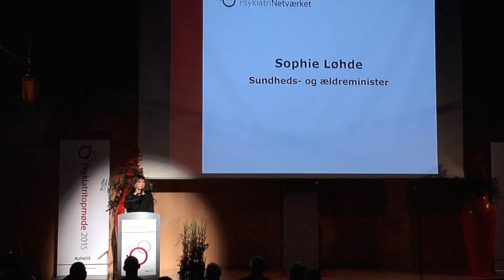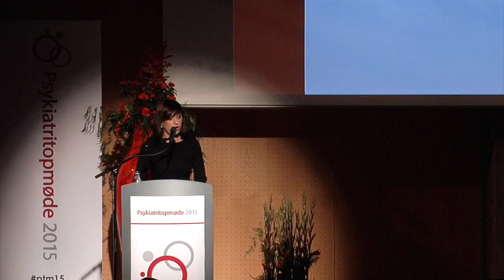Sophie Løhdes tale ved Psykiatritopmøde 2015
Sundheds- og ældreminister Sophie Løhde (V) holdt denne tale ved Psykiatritopmøde 2015.